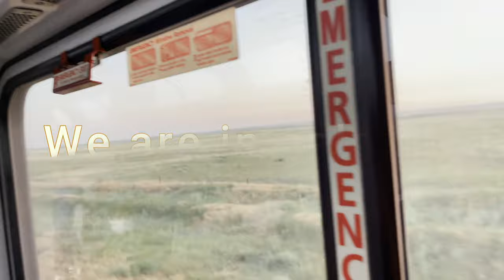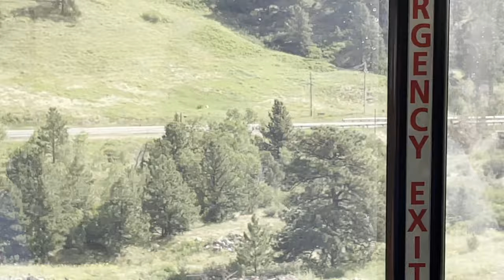Manike Mage hithe Amtrak USA traveling through Iowa to Colorado with heart-melting violin music.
We continue our journey through the Most scenic, luxurious Amtrak train Traveling Via Iowa, Nebraska, Colorado towards to Utah traveling all day long around34 hours views through the upper level of the sleeping car, lounge car, observation car Unlimited Meal included in the ticket price With views of the upper Colorado River valley in the Rocky Mountains, tons of wildlife, different rock formations, big farmlands, tunnels city’s, different weather, time zones, moving cloud Please enjoy the video With melting backgrounds music I’m traveling with my family Hopping to upload more video in future if times permits Please subscribe and like and share
Please dm
Credits
Violin version:Karolina Protsenko Violin

Credits:Manike mage hithe Yohani & Satheeshan